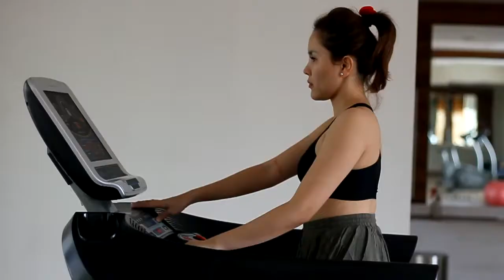EMAK2 YANG REMPONG NGURUS ANAK JUGA WAJIB OLAHRAGA DAN CANTIK TERUS DONG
Stay Tune Teruss Di Channel Aku Yahh &

Love youuu all...